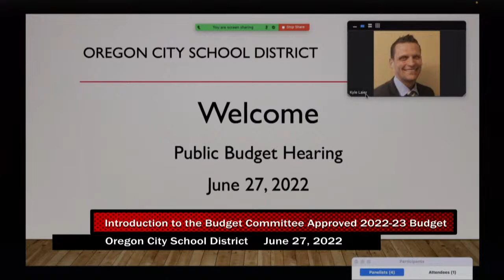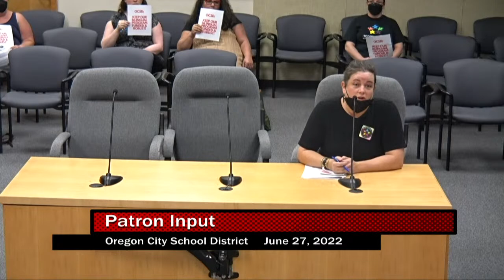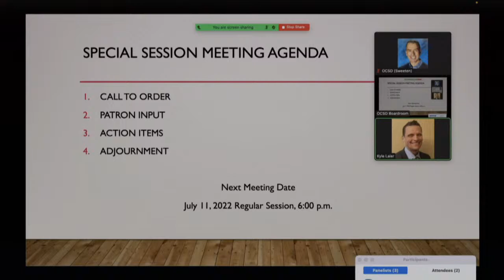OCSD 62 Live Stream of June 27, 2022 - Special Session Board Meeting